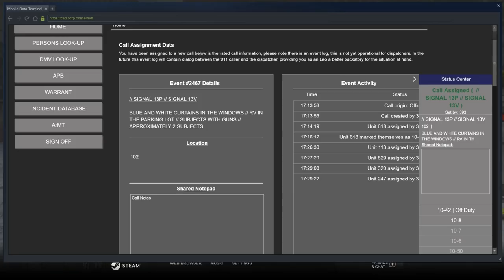GTA 5 OCRP #75 Dealership Standoff! (LEO)